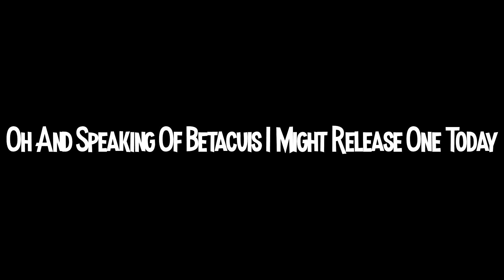(Read Desc) A Short Video About My Upcoming Icon Only Betacius Because Lol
No Dislike Or fly swatter part 69420

And Remember To Like Because You Know Why (You Probably Have Seen This In A Lot Of My Newest Videos Lol)

I Actually Might Upload The Betacius On This Channel Instead Of My Fnf Channel Because Idk